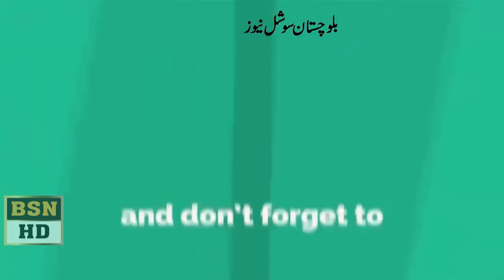Governor of Balochistan Zahoor Agha opining Panahgah Center Qta